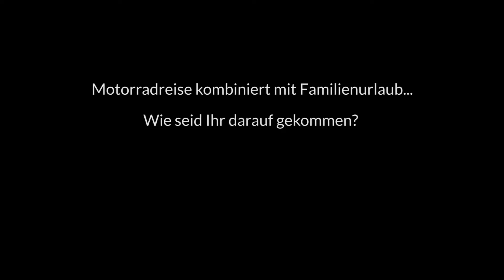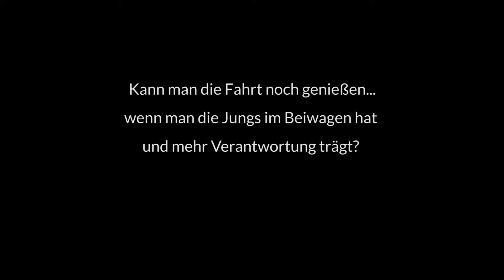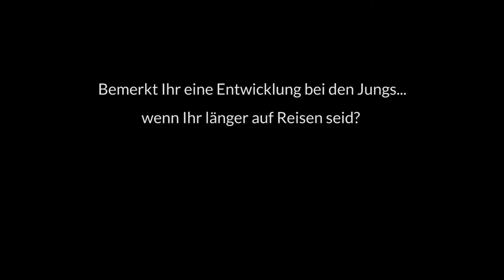Motorradreisen mit der ganzen Familie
Ramona und Herbert Schwarz sind begeisterte Motorradfahrer und haben schon fast die gesamte Welt auf zwei Rädern bereist. Als dann der Nachwuchs kam stand aber schnell fest, dass das kein Grund sein soll, mit dem Motorradreisen aufzuhören. Wie so ein Familienurlaub mit dem Nachwuchs abläuft und wie gerade die beiden Jungs voll auf ihre Kosten kommen, das erfahren wir im Interview.